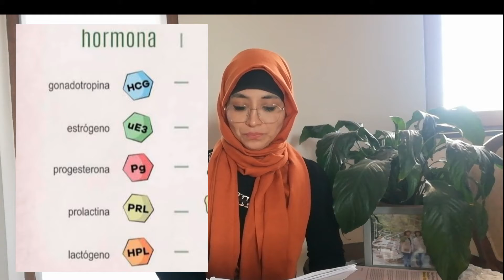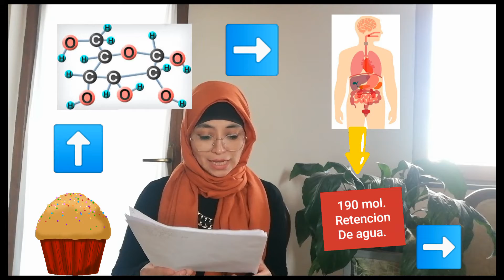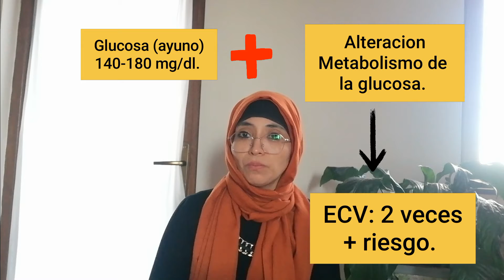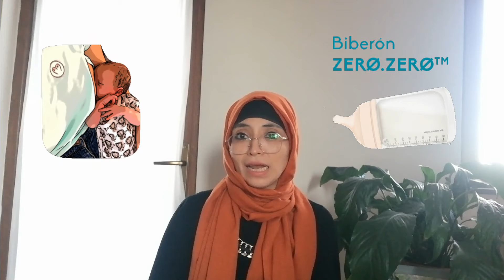dieta de la futura madre # curva de tolerancia a la glucosa resistencia a la insulina.